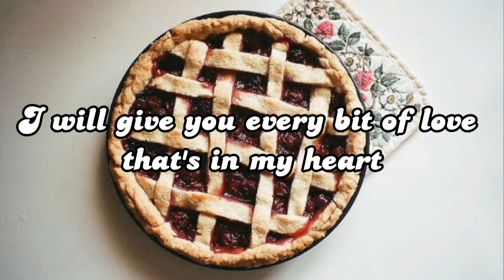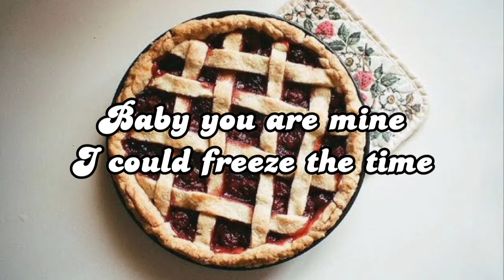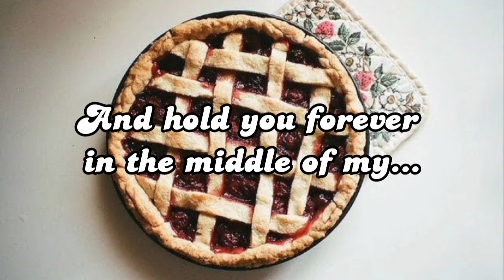22-. Baby Don't You Cry - Waitress Lyrics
Before you guys are going to say "Angie, this sounds too old to appear in the musical" or something else, I want to tell you that this song it did not appear in the musical, it is the song from the Waitress movie, if You don't know, Waitress had a movie in 2007 (according to me) and appeared in the credits sing by Quincy Coleman.